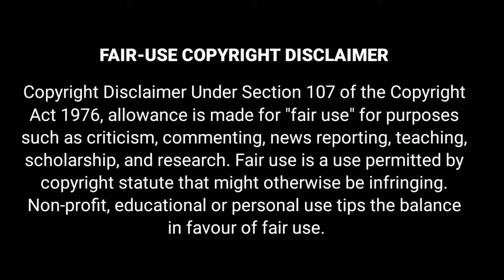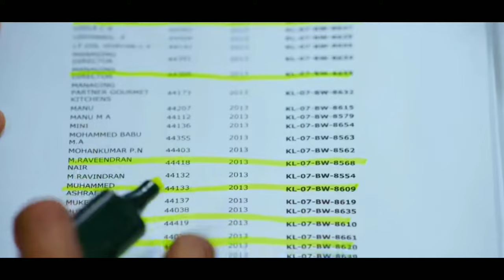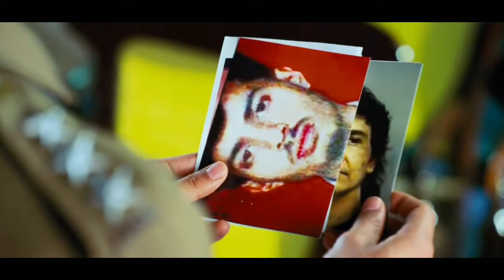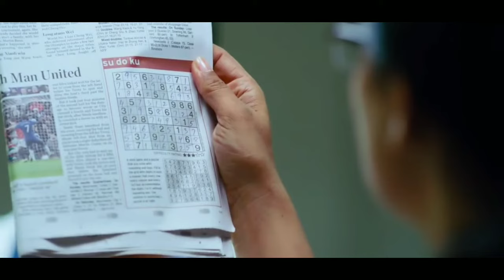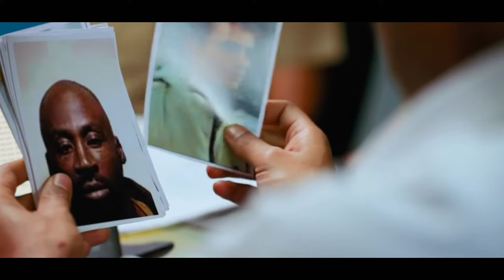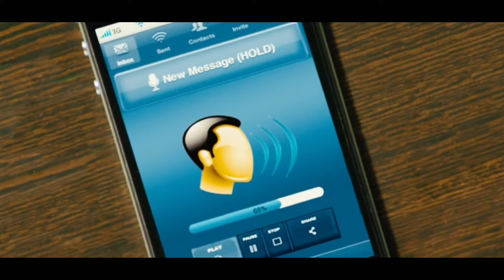Mumbai police (2014)/malayalam crime thriller movie/movie explained in tamil/Movie Minutes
உங்களுக்கு பிடித்த தரமான உலகப் படங்களை உங்களிடம் கொண்டுவந்து சேர்ப்பதே எங்களின் முக்கியமான நோக்கம்.
keep support***
  mumbai police movie is a indian malayalam crime thriller movie.
We have spending lot of time to raise this channel. I am happy to give the revenue to you.

We make these videos with the intention of educating others in a motivational/inspirational form. Our understanding is that it is in correlation to Fair Right Use, however given that it is open to interpretation, if any owners of the content clips would like us to remove the video, we have no problem with that and will do so as fast as possible.